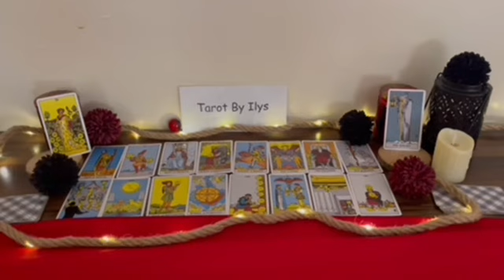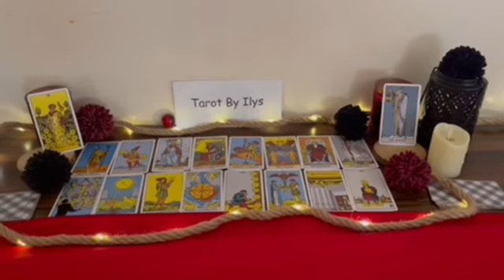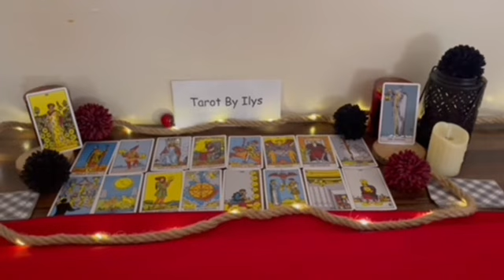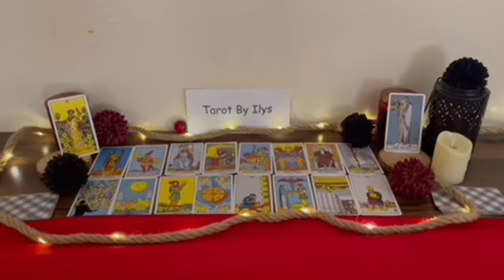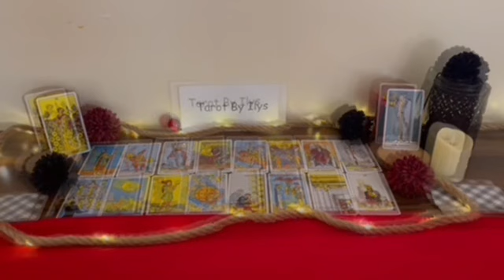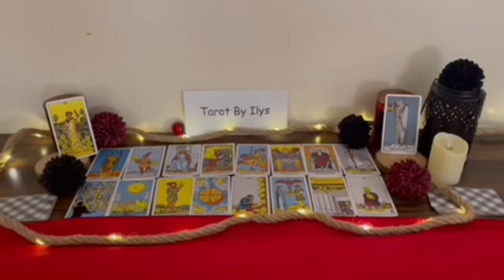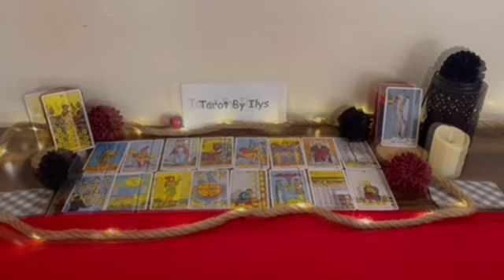LIBRA ♎️ THIS PERSON IS STAYING AWAY FROM YOU BECAUSE THEY'RE REALISING THEY'RE IN LOVE WITH U, BUT.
Libra Love
Libra 2023
Libra today
Libra NOVEMBER

Libra Love
Libra 2023
Libra today
Libra NOVEMBER